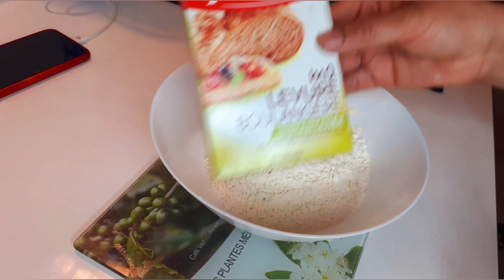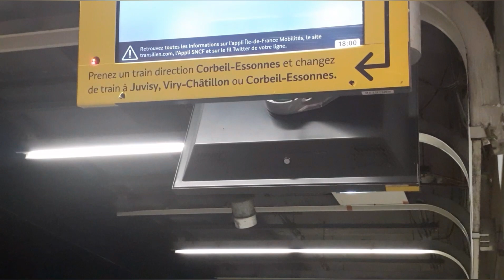How to achieve success in Life | Life is not easy|Knot pizza| saher to iftar routine 2022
Hy asalamoalakum  I m pakistani mom live in France 🇫🇷. its my vloging chnnl I want to work for my husband  he is kidney  patient  and on dyliises  ..please do subscribe my chnnl.
Thnx ...

Knot pizza
for dow

Floor 1 and half cup
shuger . 1 spoon
Salt..1/3 spn
yeast 1/2 tbsp

For Podding ...
Chickn boneless 250 grm
Onion 1